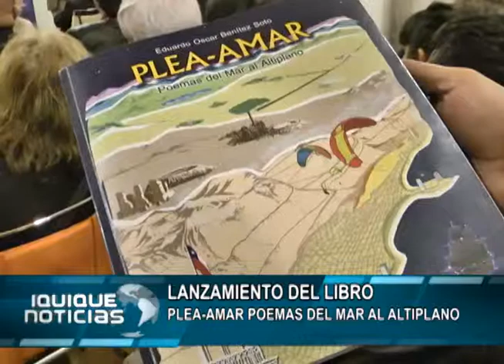LANZAMIENTO DEL LIBRO PLEA-AMAR POEMAS DEL MAR AL ALTIPLANO